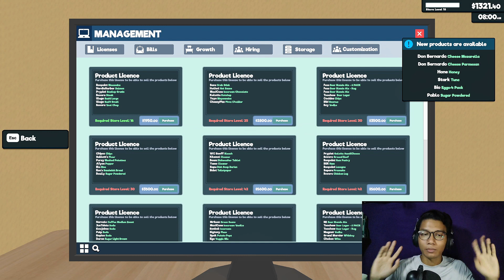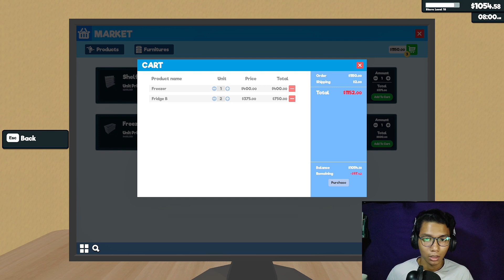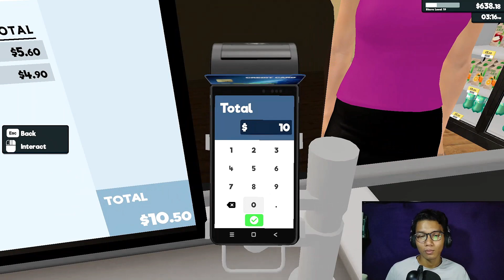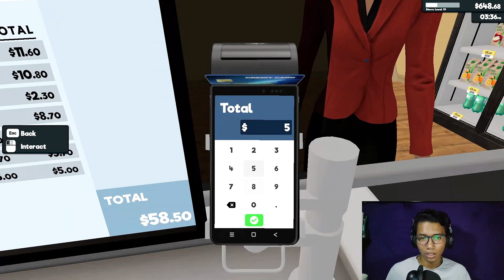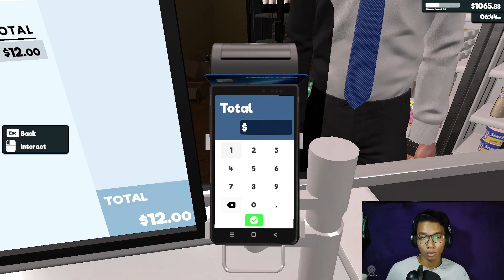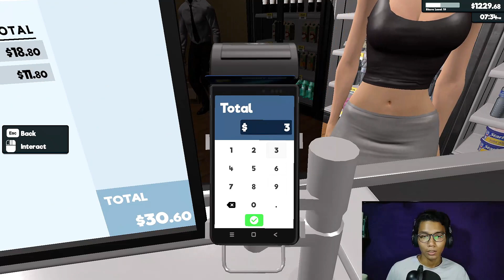ADA FREZZER, MASALAH, DAN SIBUKKK !! - Supermarket Simulator #8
FREZZER ?? AYAM BEKU ? TERLAMPAU SIBUK !
Supermarket Simulator - | Malaysia | - Gameplay PART 8